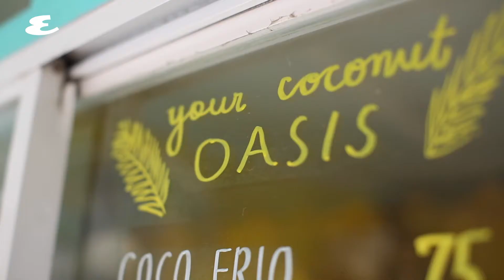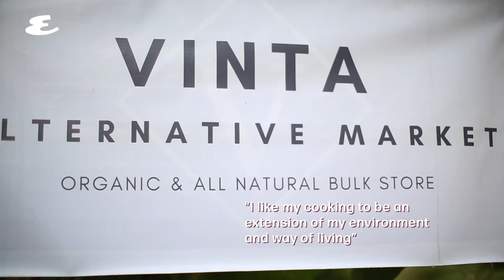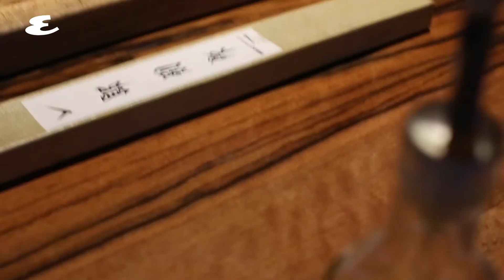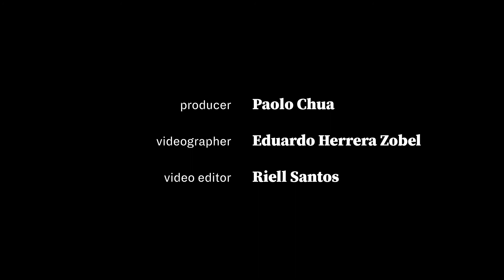Eduardo Zobel's Sea To Supper: Beer Battered Catch Of The Day | Esquire Philippines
Watch as artist and photographer Eduardo Herrera Zobel makes beer-battered fish with yogurt sauce and a side of greens with mango vinaigrette only using locally sourced ingredients in Siargao.